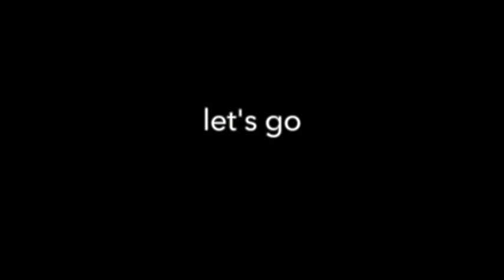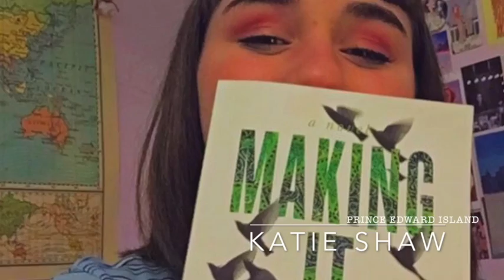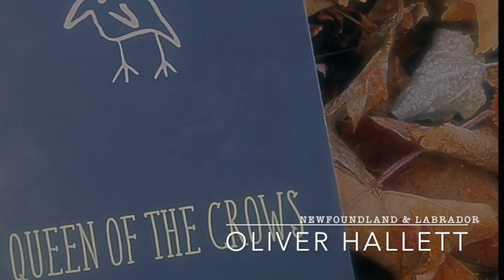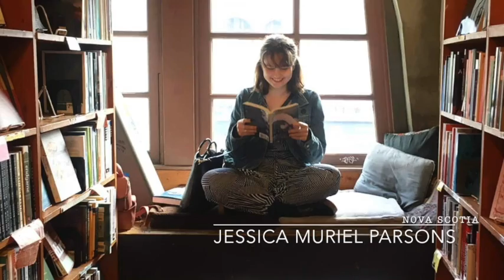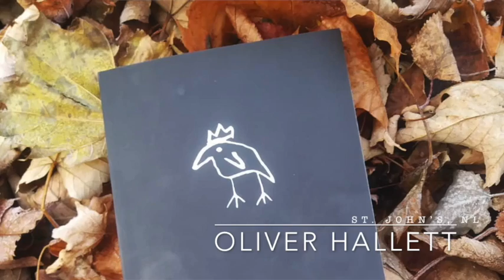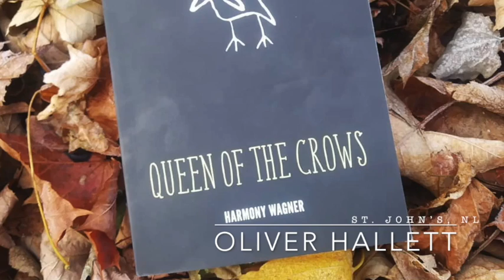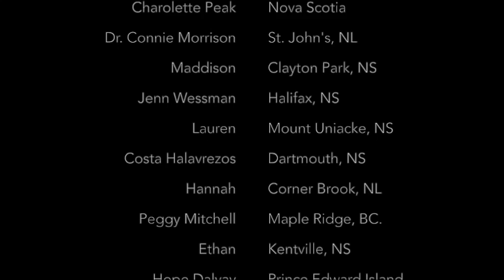Young Dreamers Who Do Fun Stuff through Digitally Lit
This video was created by Digitally Lit to feature as part of our live Facebook Launch "Young Dreamers Who Do: Fun Exercises in Creativity & Learning." Borne of the pandemic, these Online Engagement Projects were spearheaded by Digitally Lit’s Youth Ambassadors, in the hopes of providing some structure and maybe even a little catharsis for themselves and their peers. Watch as each of the four respective Atlantic Canadian Youth Ambassadors are posed pre-screened questions from the general public regarding the inspiration and processes behind each Online Engagement Project's creation.

About Digitally Lit
Digitally Lit: Atlantic Canadian Youth Read is an exciting collaborative project spearheaded by Nimbus Publishing & Vagrant Press. Focussed on nurturing young people’s love of reading, this youth empowerment strategy is designed to bridge literary and digital spaces through the critical and creative thinking power of digital natives. Collaborating with Atlantic Canadian publishers Breakwater Books, Goose Lane, and Acorn Press alongside Youth Ambassadors representing each of the Atlantic Canadian provinces-- PEI, NB, NL and NS-- Digitally Lit is managed by a team of independent consultants and funded through the Canada Council for the Arts.  To learn more about Digitally Lit, please or check us out on social media.